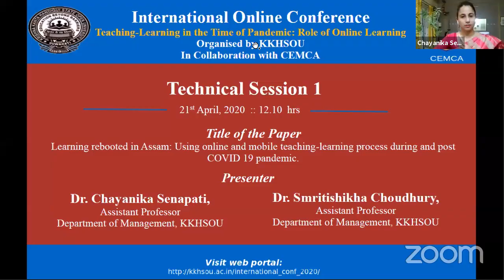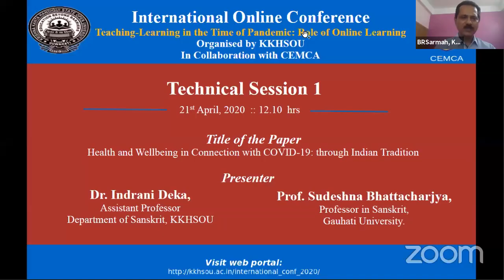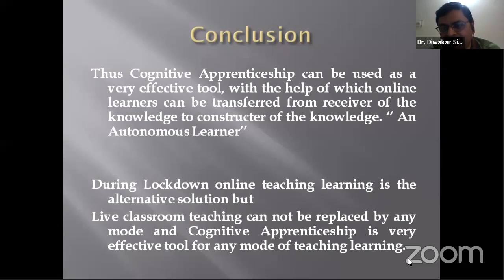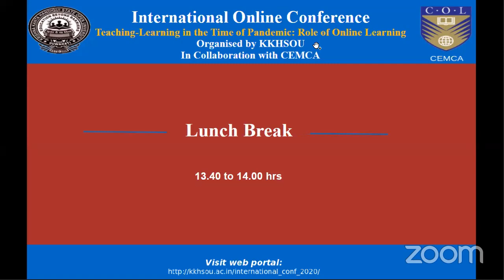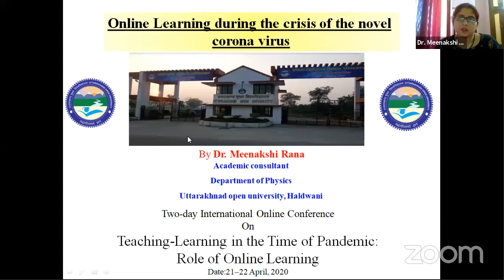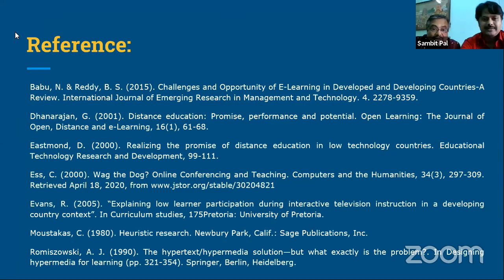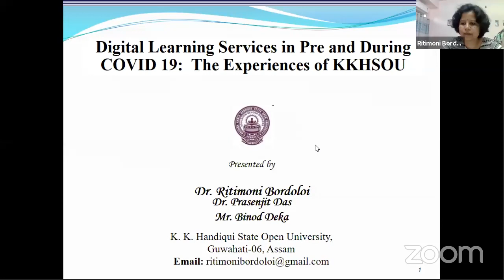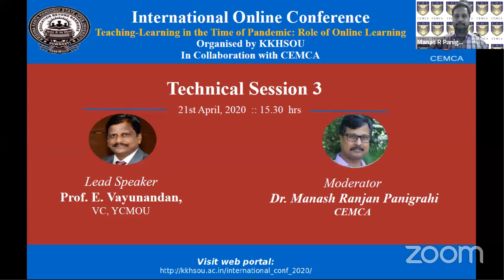International Conference 2020 - 21 April 2020